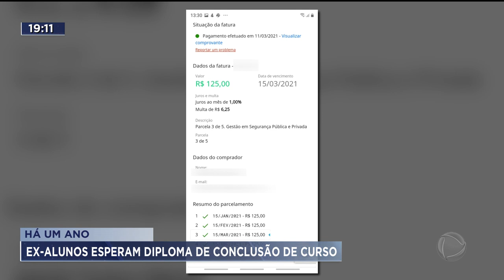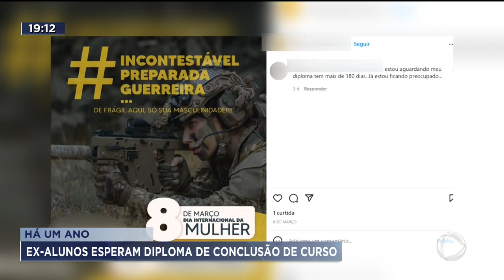HÁ UM ANO EX-ALUNOS ESPERAM DIPLOMA DE CONCLUSÃO DE CURSO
EX-ALUNOS DENUNCIAM ESCOLA PELA DEMORA NA ENTREGA DE CERTIFICADOS. ASSUNTO PARA FERNANDA ARCANJO E PAULO HENRIQUE SANTOS, NO GOIÁS RECORD. ELES NÃO RECEBEM O DIPLOMA E JÁ TEM GENTE PERDENDO OFERTA DE EMPREGO POR NÃO TER O CERTIFICADO DE CONCLUSÃO DE CURSO.